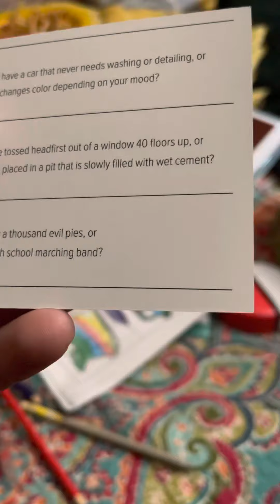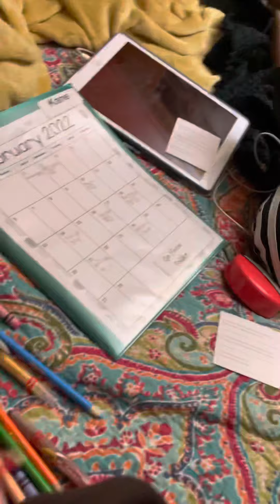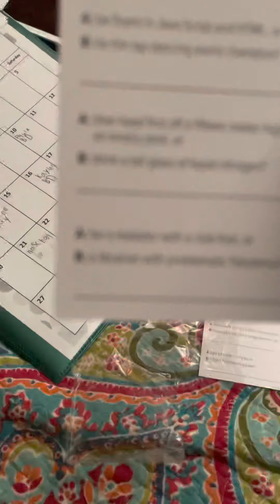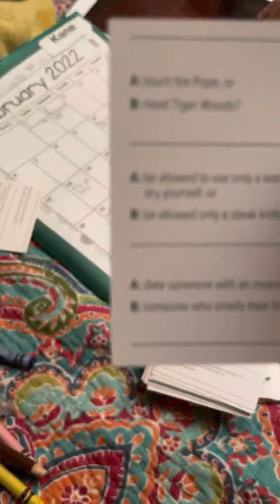Fun way to get him to read! I’m gonna go buy the “child addition though”